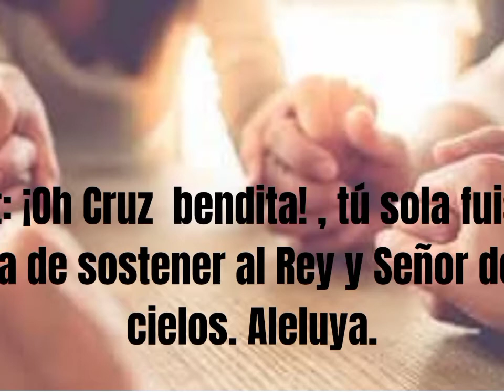Oración y Reflexión de la Mañana/ La oración es agradable para Dios. Padre Francisco Perdomo